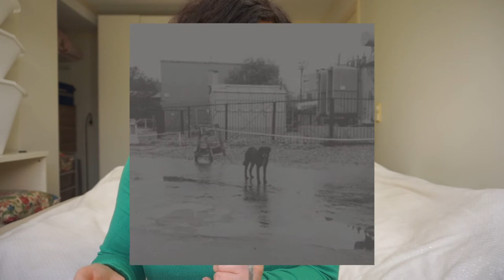Grouper "Shade" ALBUM REVIEW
Grouper's album "Shade" came out on Kranky in October, 2021. Liz Harris (Grouper) takes us on a slow journey with her folky guitar.

Used songs:
Grouper "Kelso (Blue Sky)"
Grouper "Followed the Ocean"